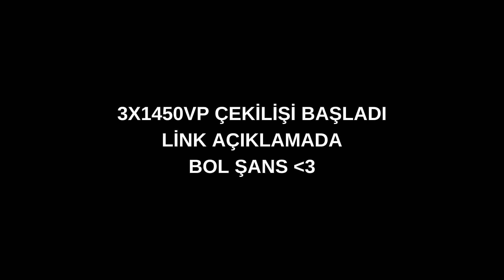COMBATRY 'NİN TAKIMINA GELEN RAZE ATATÜRK 'E AĞIR SÖVÜYOR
3X1450VP ÇEKİLİŞİ